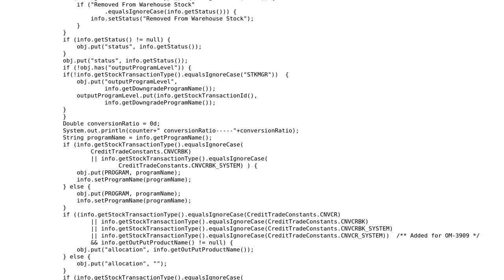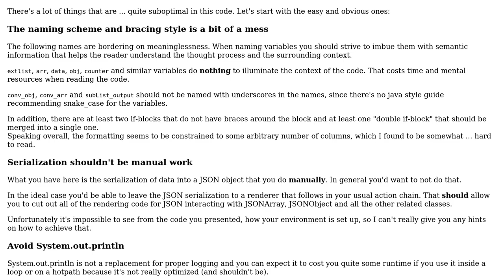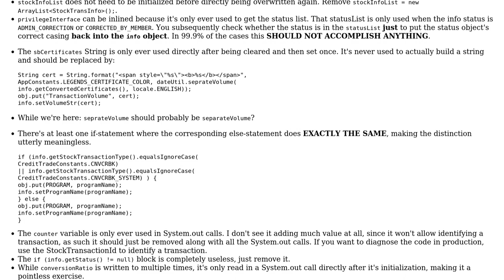Code Review: Exporting Stock Transaction Data to Excel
With thanks & praise to God, and with thanks to the many people who have made this project possible! You are responsible for your own actions.